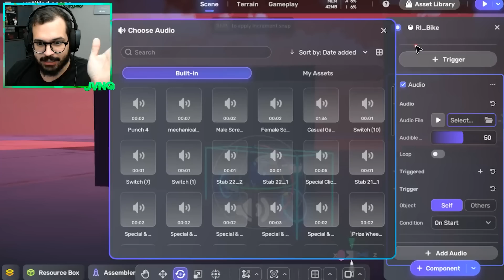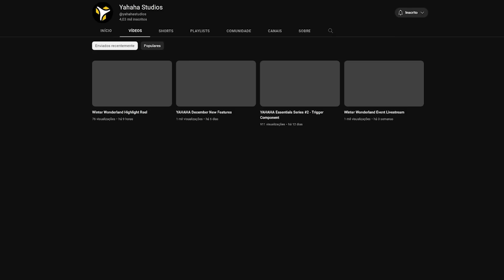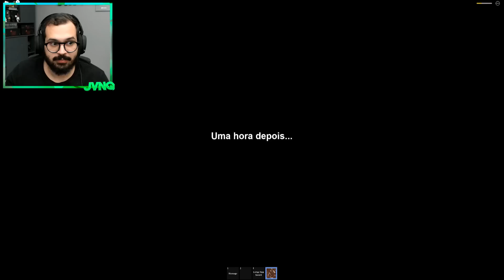MINHA AMIGA me TRAIU PELO GRINCH | Roblox Grich Story